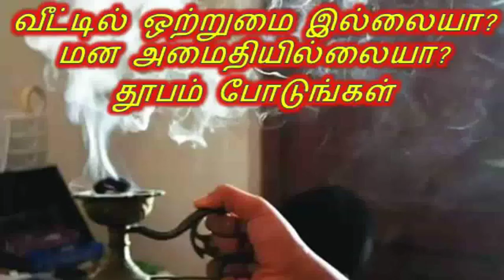வீட்டில் ஒற்றுமைக்கும் ,மன அமைதிக்கும் தூபம் போடுங்க...!!!